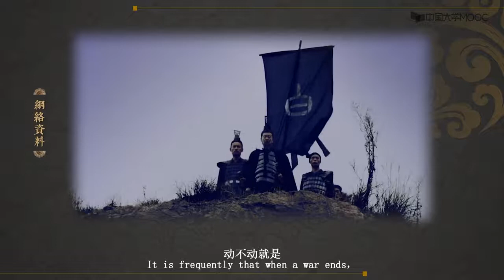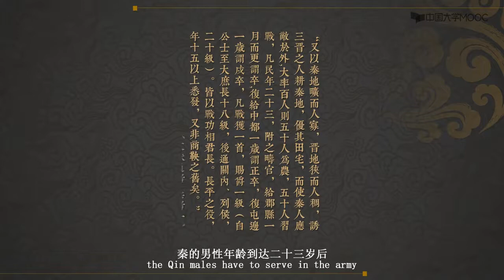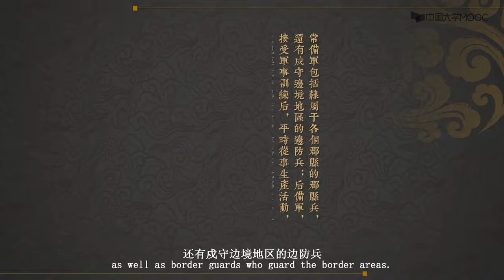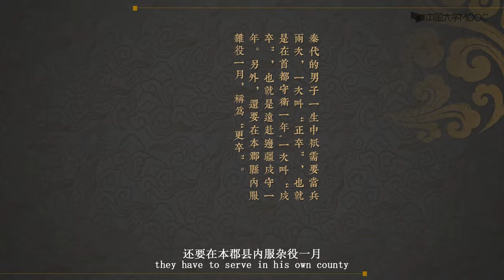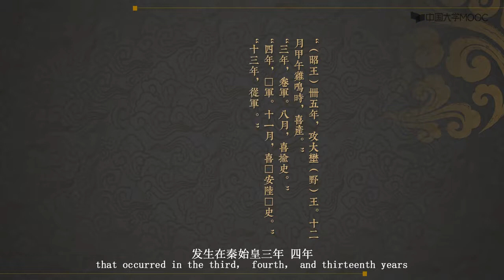大秦 帝国的法律机构—文官俑坑 6.3.2秦国的兵役制